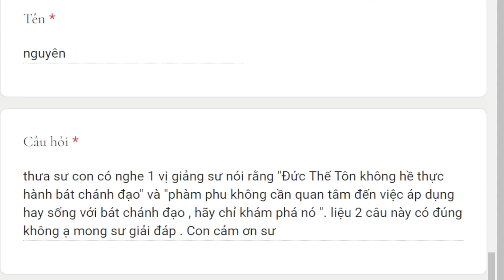1665. Thế Tôn không thực hành Bát Chánh Đạo?